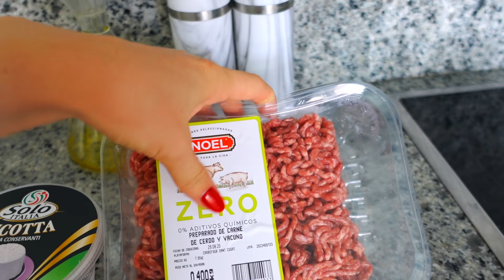VLOG: Я ОДНА ТАКАЯ!? 29.08.20